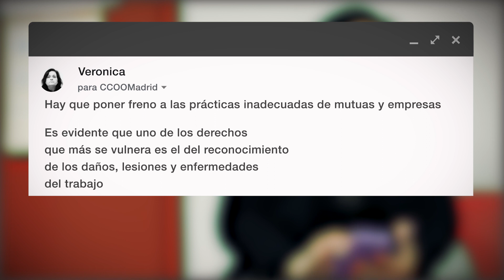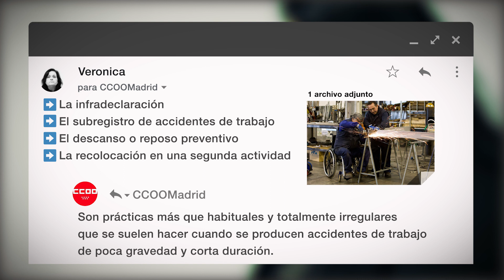Defiende tus derechos. 5 - accidentes y enfermedad laboral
Salud Laboral CCOO Madrid